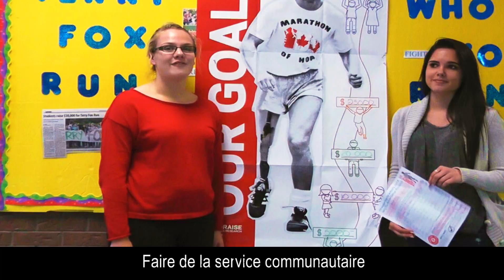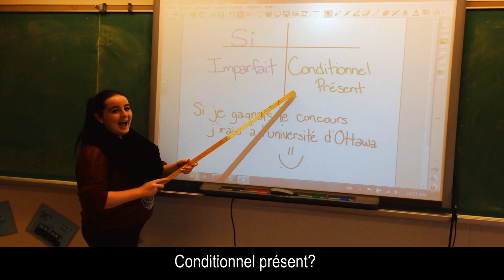Holy Trinity Style v2.0 (Thrift Shop) | 2013 Winner Ottawa U Best French Class Contest